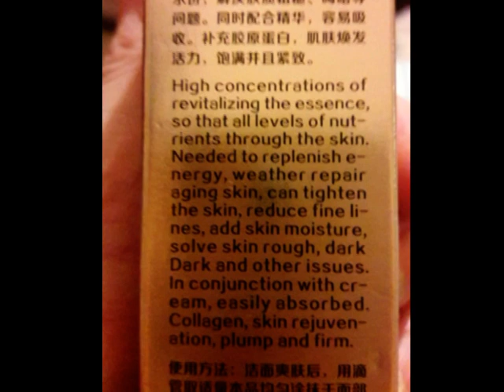Корейское средство сыворотка для лица MeiYanQijng. Korean Cosmetic MeiYanQiong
Сыворотка для лица с коллагеном meiyanqiong, обзор. Анти возрастное, отбеливающее и увлажняющее средство. Корейская косметика. Korean Cosmetic MeiYanQiong